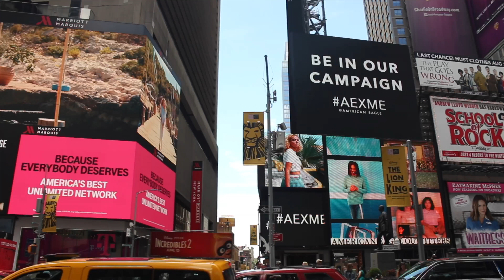New York New York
Our snapshot on one of the most amazing cities in the world. Huge thanks to the locals that helped us out with this one.

If you like the video please share it with someone else who loves New York, or someone who would love to see it for themselves.